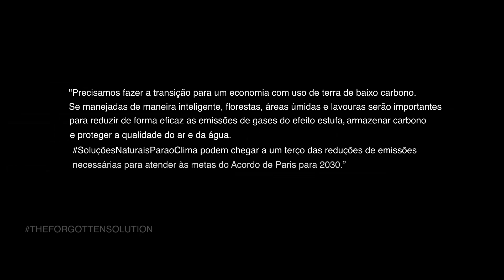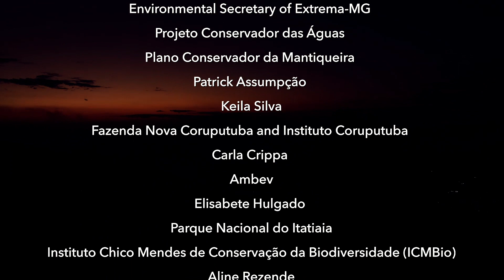Plantando Água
As águas dependem das florestas. As árvores, as florestas, produzem água. A Mata Atlântica é um hotspot mundial para a conservação, uma área que já teve 90% das suas florestas degradadas e onde ações de restauração florestal estão se espalhando, não só para atender a legislação brasileira, mas também para garantir a produção de água e o aumento da renda de produtores rurais.

Em Plantando Água", especialistas da TNC e parceiros na região da Serra da Mantiqueira falam sobre as conexões entre restauração de florestas, mudanças climáticas, segurança hídrica e economia rural no Brasil.

Acompanhe os esforços da TNC para proteger a natureza e preservar a vida.